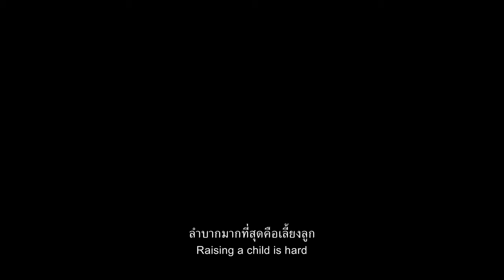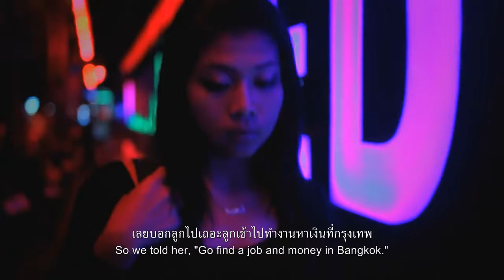Karaoke Girl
A compelling look at the life of a karaoke girl in Bangkok, where poverty, gender and desire tangle to create intractable situations that leave her suffering, and yet sometimes hopeful. Part-documentary, part-fictionalized narrative, this film is sure to touch your heart.